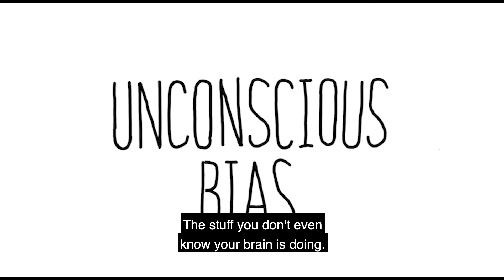Science Found a Way to Use Broccoli and Carrots to Stop Prejudice